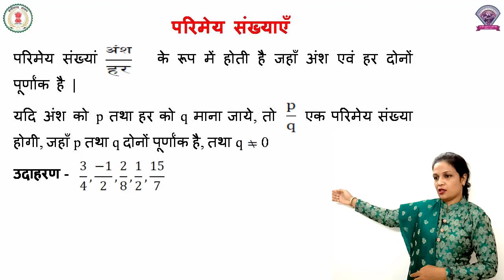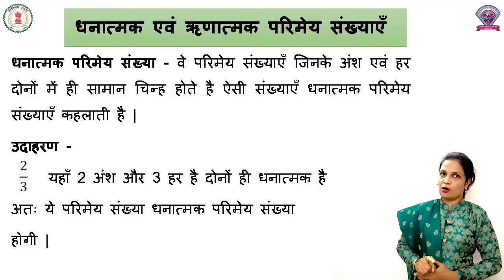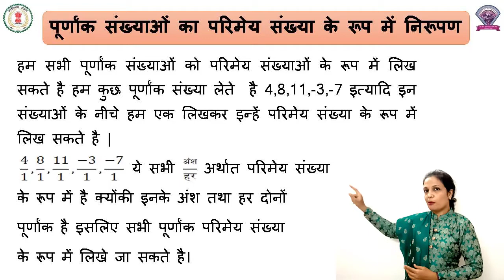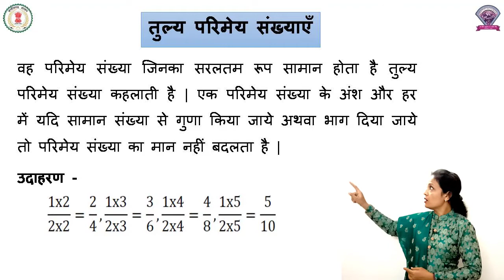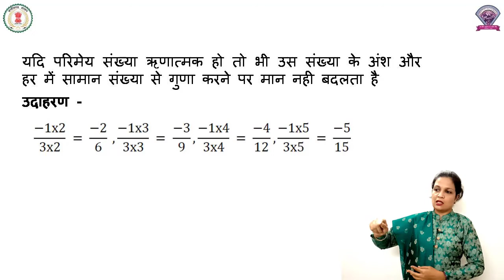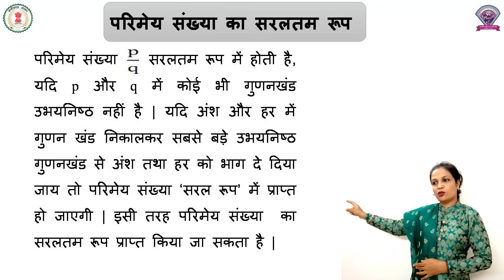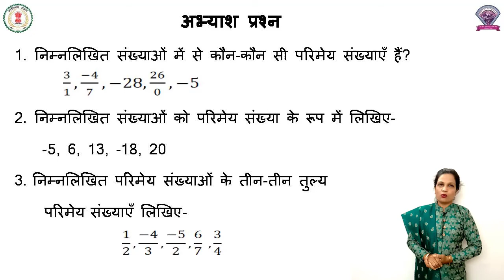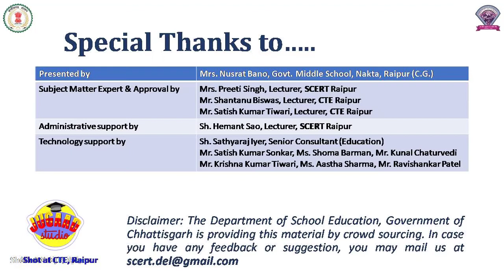Class - 7, Math, पाठ - 2, परिमेय संख्याएँ, Part - 1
कक्षा - 7
विषय - गणित
पाठ - 2
पाठ का नाम - परिमेय संख्याएँ
भाग - 1